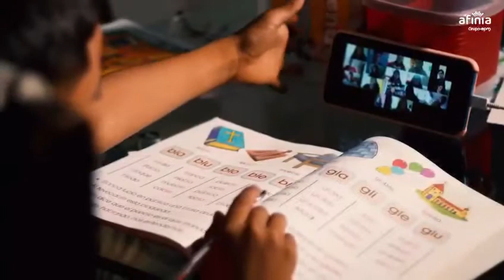Hoy 1 de octubre @AfiniaGrupoEPM Empresa @EPMestamosahi cumple 1 año de estar prestando el servicio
Hoy 1 de octubre
 Empresa
cumple 1 año de estar prestando el servicio Energia en el caribe colombiano 134Municipios 6 millones de habitantes Bolivar Cesar Cordoba Sucre y el sur del Magdalena